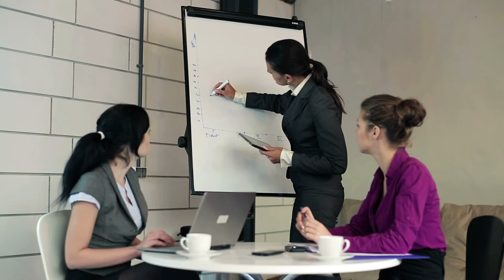Attendance Tracker 3 0 Trailer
Attendance Tracker 3.0 for PowerSchool